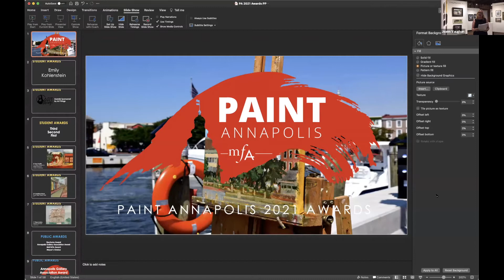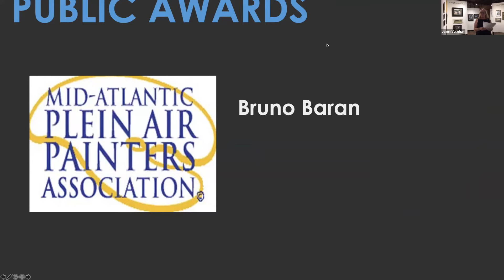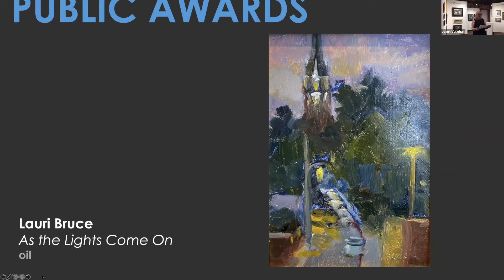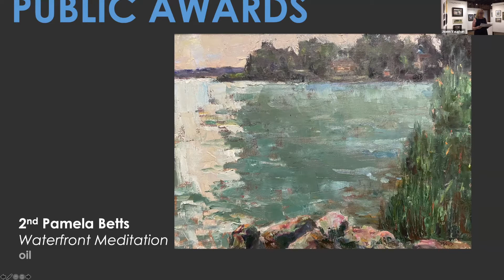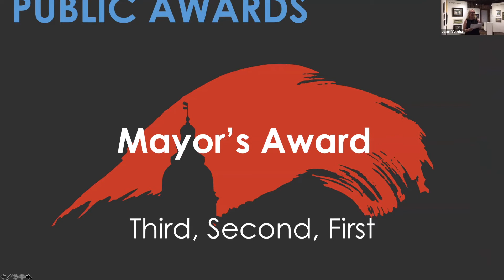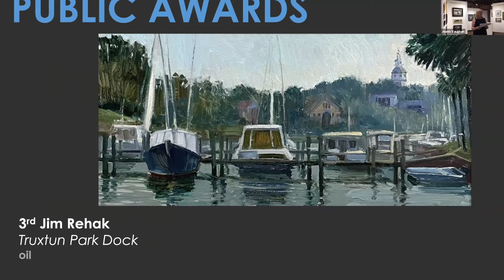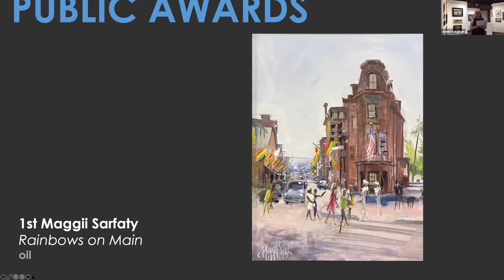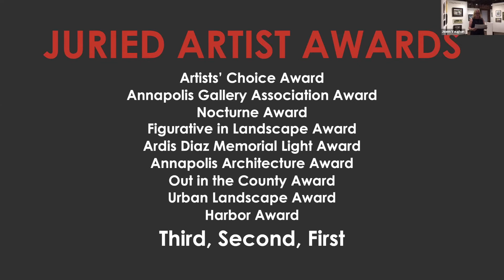Paint Annapolis 2021 Reception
Paint Annapolis 2021 was a huge success! Thanks to the artists, the viewers, and our incredible sponsors, like National Harbor, PNC, and Annapolis Subaru.